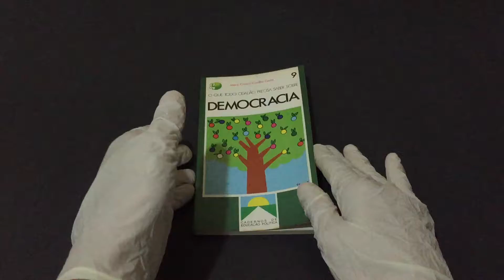Compre Agora: O Que Todo Cidadão Precisa Saber Sobre Democracia